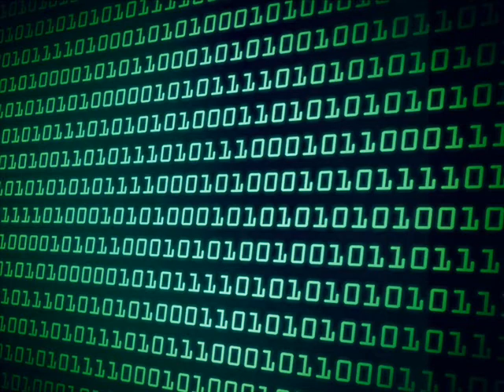Optical Binary (Katjia's Song) by Calvin Karass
This is a track I made in 2007, a few months before the birth of my daughter. She has since become my little buddy and is my reason for being.